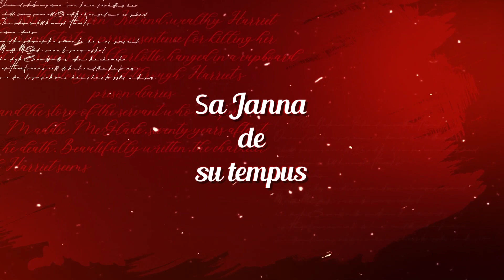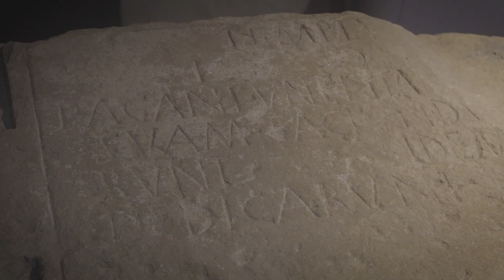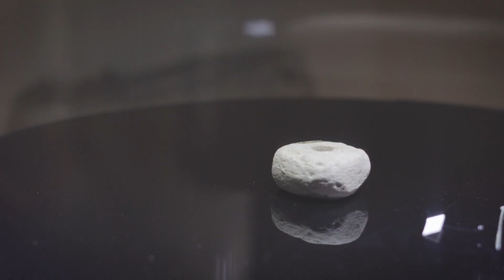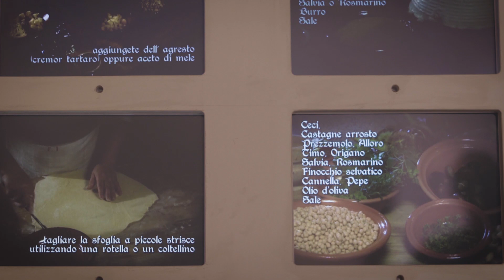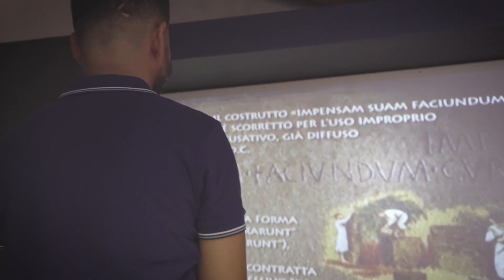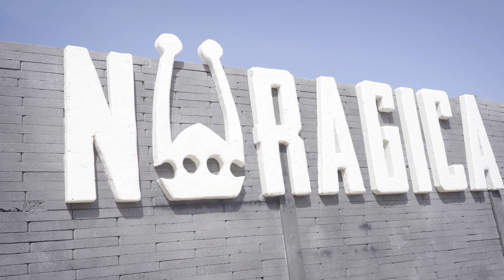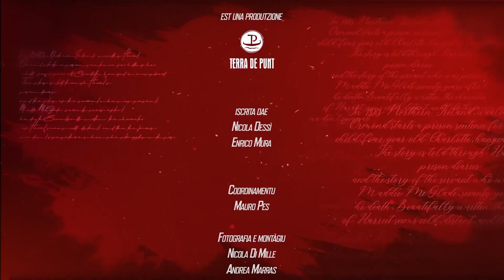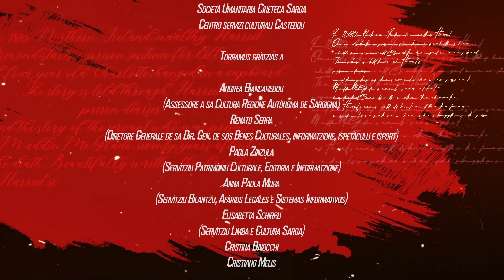Sa Janna De Su Tempus 12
Seguiteci sui social:
Iscriidebos a su canale nostru e non bos perdedas sas diretas